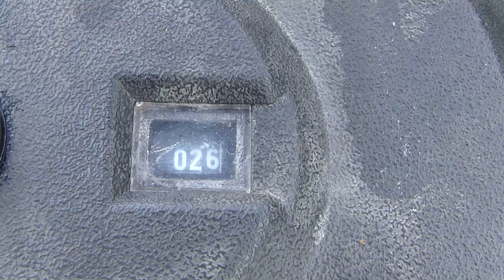Kokanee Rain or Shine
Kokanee fishing has become a favorite outdoor activity for The Northwest Outdoorsmen. The chance to catch big fish and the wonderful table fare make Kokanee fishing a near obsession! Bob Loomis and Rich Harrod travel to the Cariboo in British Columbia to fish with their good friend Mark Roseboom. Mark introduces the guys to Ruth Lake and the beautiful fish these water hold. The fishing is hot and so is the weather…well maybe not always.